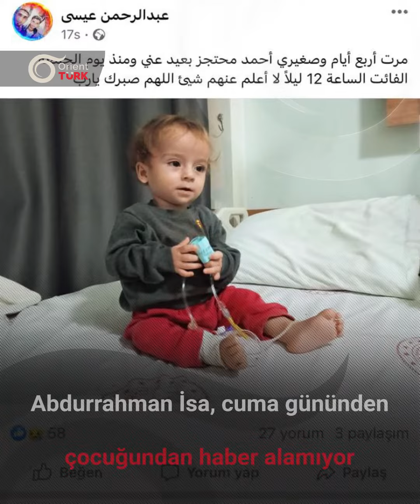Abdurrahman İsa, cuma gününden beri hamile eşi ve 1 yaşındaki çocuğundan haber alamıyor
Hatay’ın Kumlu ilçesinde yaşayan Suriyeli Abdurrahman’ın eşi, daha sonra da 1 yaşındaki çocuğu, sabah saatlerinde geçici koruma kimlik belgesi olmadığı gerekçesiyle polis ekipleri tarafından gözaltına alındı.